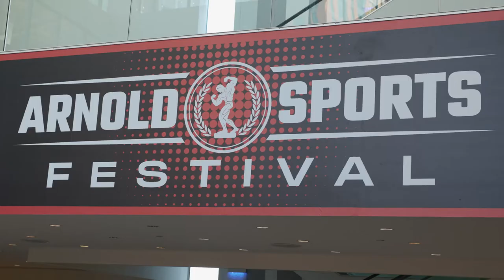Coach Clark at the 2022 Arnold Classic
With an upcoming fight on April 1st, Nick Clark switches into "Coach Mode" and helps the teams jiu-jitsu competitors at the 2022 Arnold Classic Sports Festival.

Iron & Soul
1710 W McPherson Hwy
Clyde, OH 43410